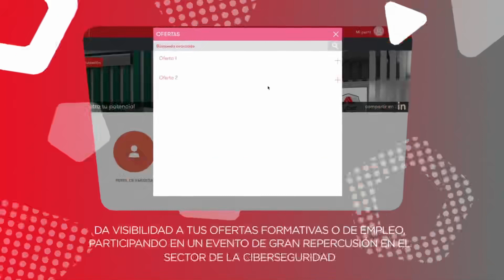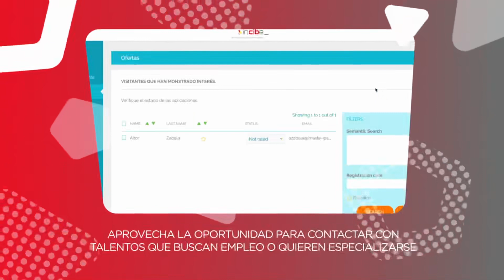Foro de Empleo y Talento en Ciberseguridad Online CyberCamp 2019